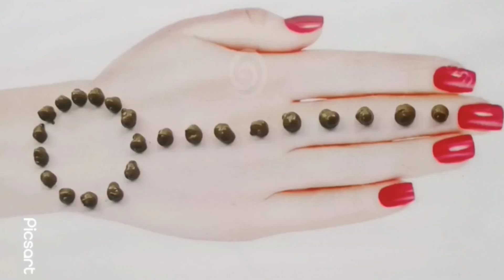Top 8 mehndi design for beginners - simple mehndi designs|| mehndi ka design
@jyotiraninailart Top 8 mehndi design for beginners - simple mehndi designs|| mehndi ka design

mehndi designs simple full hand

new mehndi design 2023 back hand

easy and beautiful rangoli

stylish gol tikki mehndi design

new mehndi design 2023 tutorial

gol tikki mehndi designs for front
Jhumki mehndi designs
simple mehndi designs
simple arebic mehndi designs
easy mehndi ke designs
simple and stylish mehndi designs
latest mehndi designs for hand
easy henna design
henna tattoo
henna design for hands
full hand ke mehndi ke design
new henna design
simple and beautiful mehndi design
henna design
Arabic mehndi ke design
bangle mehndi ke design
mehandi designs
beautiful feet
beautiful women feet
mehandi ka design foot simple

we are specialized in every kind of mehndi design like,
stylish and unique bangle belt style Henna
mehndi designs,
Bombay style mehndi design,
easy and stylish Arabic henna mehndi design tutorial,
mehndi images new mehndi design
simple mehndi designs for hands,
simple mehndi designs 2023,
mehndi designs easy and beautiful,
most attractive fronthand floral but mehndi designs
mehndi designs

Rajasthan mehndi designs
Guirati mehndi designs
front mehndi design
full mehndi design
manadala mehndi design
different mehndi design
gol tikka mehndi designs
amazing mehndi design
wonderful mehndi design
3D mehndi design
beginners mehndi design for hands

short hand mehndi design
short mehndi design for hands
henna design for girls
pritty henna design
front hand henna design
back hands henna design
henna tutorial
simple design
easy henna
mehandi
henna design bridal henna/
mehndi eid henna/mehndi henna/
mehndi tattoo henna/mehndi for hand,
Pakistani henna/meh6
beautiful henna/mehndi
mordern henna/mehndi
finger henna/mehndi
stylish henna/mehndi
flower hand henna/mehndi
back hands henna/mehndi etc
gol tikki mehndi designs for front hand
gol tikki mehndi designs back side
gol tikki

bridal mehandi design for full hands
bridal mehendi designs
Dulhan mehandi design
full hand mehandi design